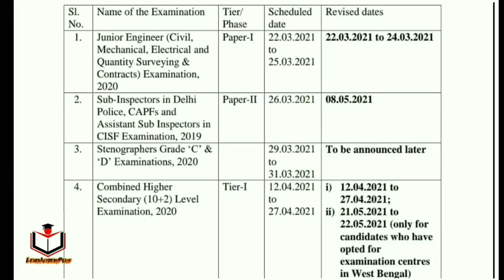SSC EXAM UPDATES || SSC STENO EXAM UPDATE || SSC NEW EXAM CALENDAR || NEW UPDATE STENO EXAM 2020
SSC EXAM UPDATES || SSC STENO EXAM UPDATE || SSC NEW EXAM CALENDAR || STENO EXAM UPDATE 2020

Finally ssc has released New Exam Calendar 2021

1. BeruBari Case Video

2. India's First Lichen Park

3. Indian Rivers

4. Biography of Shri Walchand

SSC STENO, CPO MAINS, CHSL, JUNIOR ENGINEER EXAM

NEW DATES ANNOUNCED